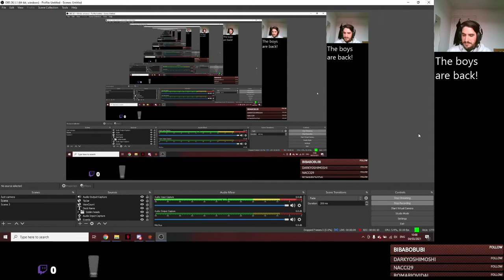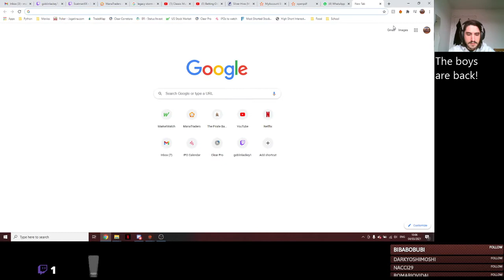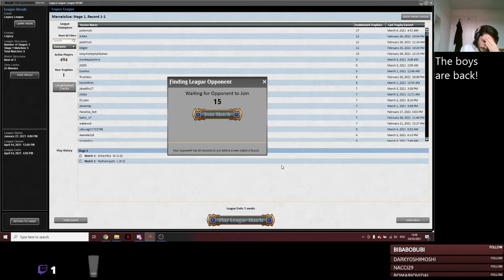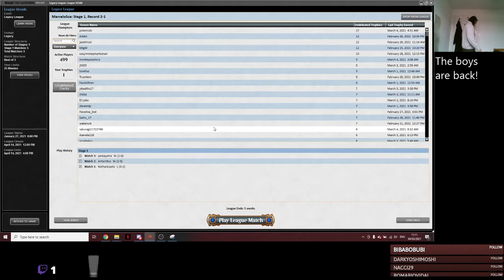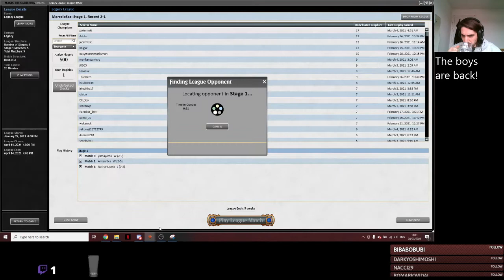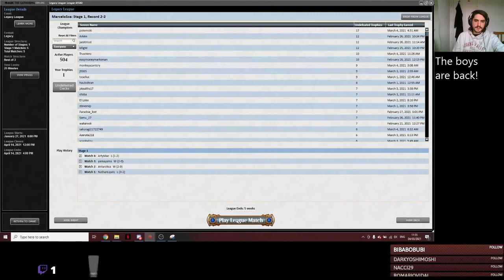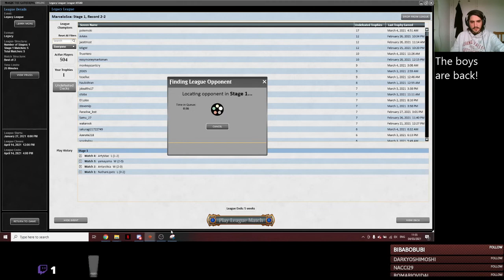Classic Muxus League 02 - How to punt away games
Classic goblin build trying to Muxus people out!

2:30 Ruby Storm
30:00 BUG Delver
48:05 BUG Uro Control
1:11:50 Punishing Monored Control?
1:56:40 BUG Uro Control

4 Cavern of Souls
2 Arid Mesa
2 Bloodstained Mire
2 Wooded Foothills
2 Badlands
4 Mountain
4 Wasteland
4 Rishadan Port

4 Aether Vial
4 Goblin Lackey
2 Skirk Prospector
3 Goblin Piledriver
2 Munitions Expert
1 Grenzo, Havoc Raiser
2 Goblin Cratermaker
1 Mogg War Marshal
4 Goblin Matron
2 Goblin Warchief
2 Gempalm Incinerator
1 Pashalik Mons
1 Goblin Chainwhirler
3 Goblin Ringleader
1 Goblin Trashmaster
2 Sling-Gang Lieutenant
1 Earwig Squad
1 Muxus, Goblin Grandee

Sideboard:
2 Surgical Extraction
2 Relic of Progenitus
2 Mindbreak Trap
1 Blood Moon
2 Pyrokinesis
2 Pyroblast
1 Red Elemental Blast
1 Tarfire
1 Karakas
1 Muxus, Goblin Grandee